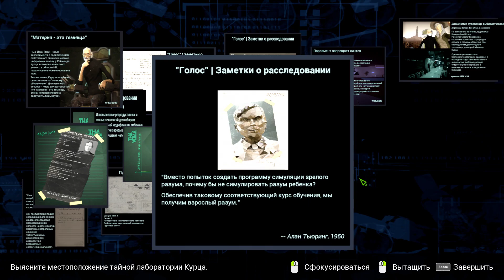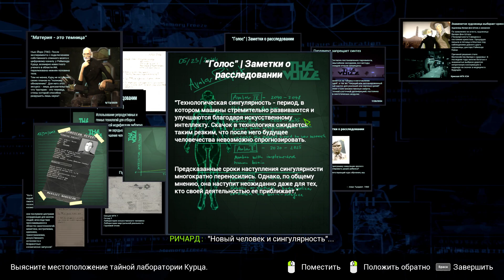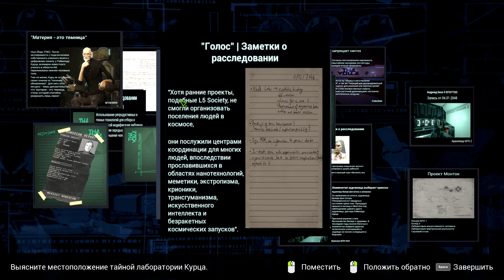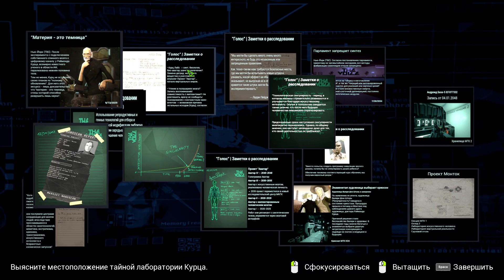State of Mind. Прохождение #10. Лаборатория Курца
State of Mind — это футуристический триллер от первого лица, действие которого разворачивается в мире, разрываемом утопическим виртуальным будущим и суровой реальностью материального мира.